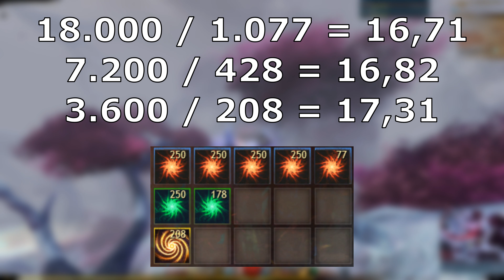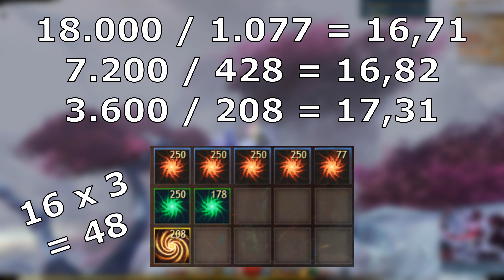Guild Wars 2: Kryptis Konvergenzen - Loot Analyse | Die Alternative zum Riss-Farm?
Passend zu diesem Video findet ihr hier auch viele andere hilfreiche Guild Wars 2 Playlists auf meinem Kanal:

Entwickler: ArenaNet
Publisher: NCSoft
Erscheinungsjahr: 2012
Genre: MMORPG